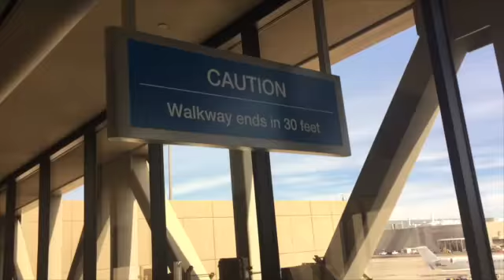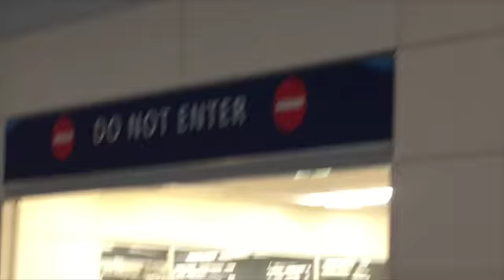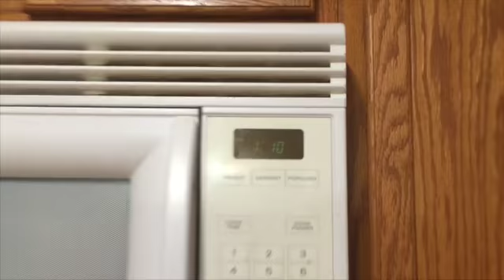Flying high again, to Florida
Flying away back to Florida from my home, it's a bittersweet experience.